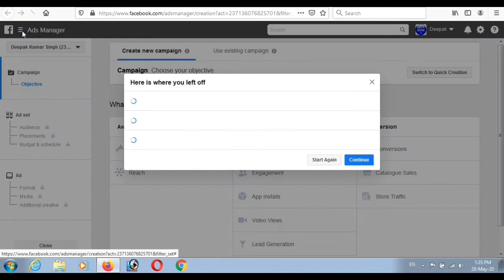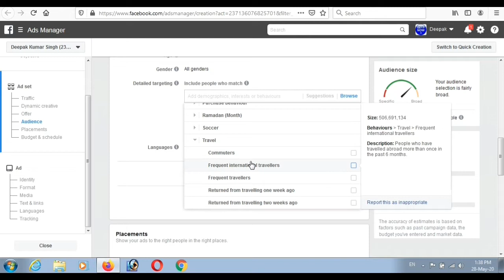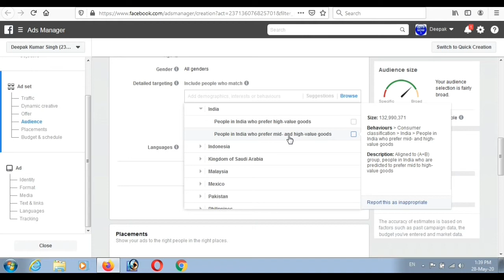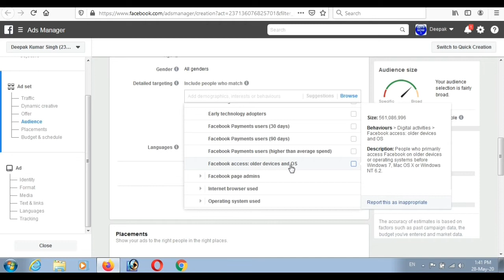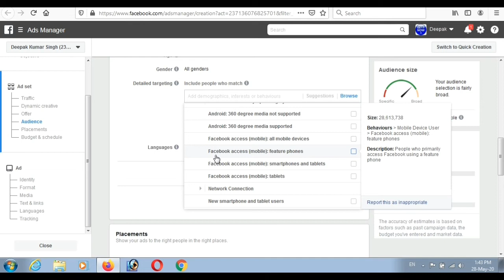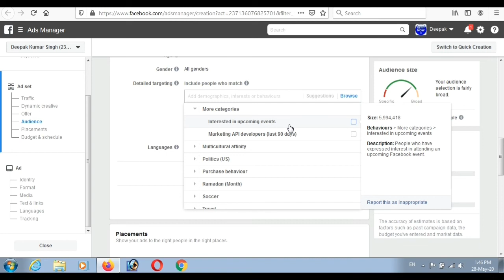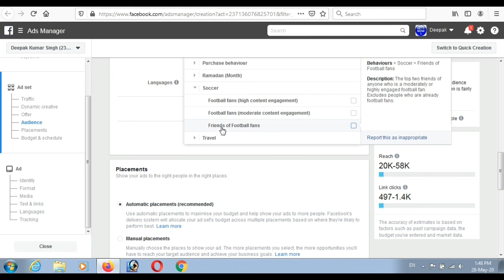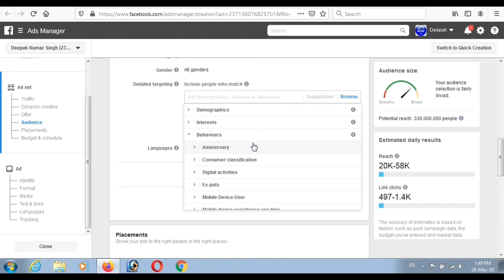Become a Facebook Ads Expert.|Lecture:23 | #️⃣Audience Based On Behaviors.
✅Facebook Audience Based On Behaviors.

✅Detailed Targeting.

👊👊ZERO TO ADVANCE (Facebook ads)🔥

👊Beginner to advance (Facebook ads)